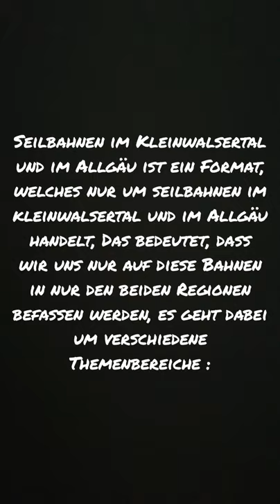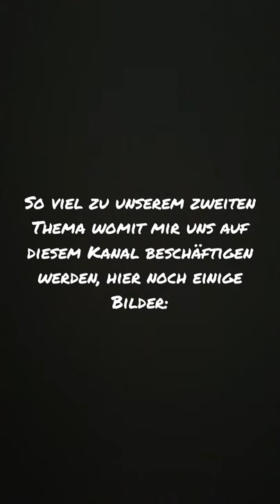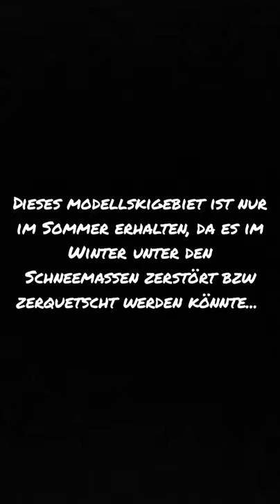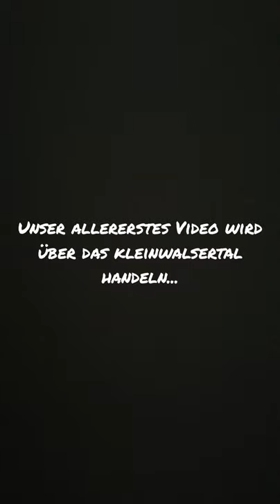Seilbahnen im Kleinwalsertal und im Allgäu🚡🏞️ - Trailer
Seilbahnen im Kleinwalsertal und im Allgäu

Das Kleinwalsertal hat viele Skigebiete, sie alle haben Seilbahnen, Bergrestaurants, etc., deshalb ist es doch keine schlechte Idee, Seilbahn dokumentationen auf einem schlichten Youtube Kanal hochzuladen oder?
Für alle Seilbahn Fans gibt's hier einmal die Woche neue Videos, dabei werden Skigebiete oder einzelne Bahnen gefilmt, dokumentiert und auf YouTube veröffentlicht.
Wir befassen uns aber meistens mit Skigebieten/Seilbahnen, welche abbruchgefährdet sind/historisch gewordene Bahnen wurden.

In unserem Trailer erfährt ihr einige Informationen, über unseren Youtube Kanal, welcher euch in den nächsten Wochen/Monaten einiges zu bieten haben wird!
Es geht dabei um die Seilbahnanlagen im Kleinwalsertal, sowie auch um 2 Modellskigebiete, über die es einiges zu erzählen gibt!
 Unser nächstes Video wird eine (kleine) Dokumentation über das Kleinwalsertal sein, am 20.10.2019 wird sie auf unserem Kanal erscheinen! 🚡🏞️📽️😎
Viel Spaß mit dem Trailer!